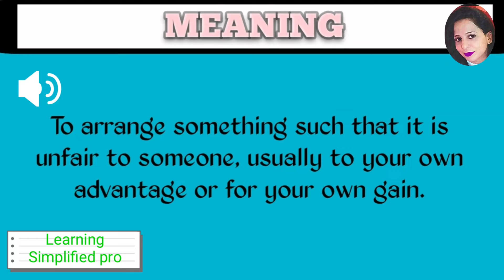To stack the deck | English Idiom | Quick Recap 2